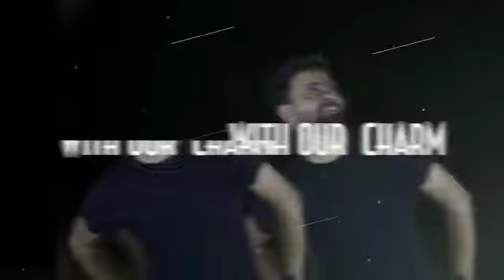CS GAURAV MAHESHWARI INTRODUCTION